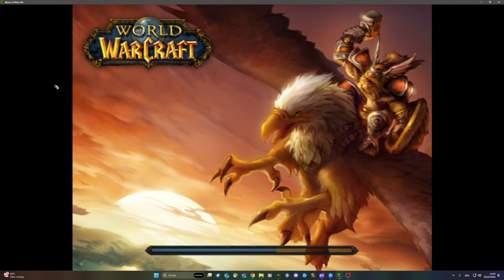Die SCHALLENDEN TIEFEN in der Zonenvorschau! Für eine Höhle sehr abwechslungsreich! The War Within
Heute zeige ich euch, wie das Gebiet "Die Schallenden Tiefen" in The War Within aussieht.